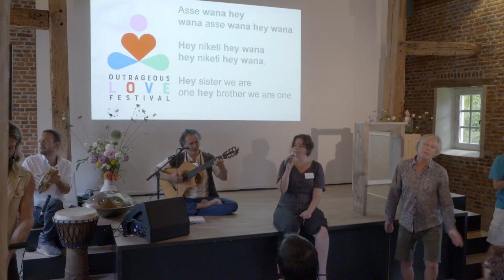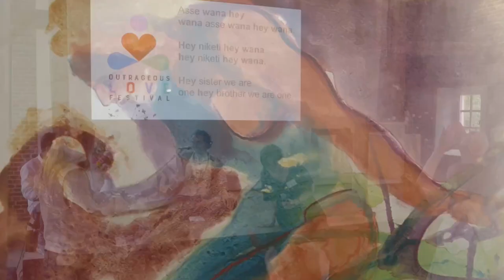1.7 Musical Closing w/ Shimon Lev Tahor at Mystery School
This content was recorded at Eros Mystery School, a yearly intensive with Dr. Marc Gafni in Europe:

Dr. Marc Gafni